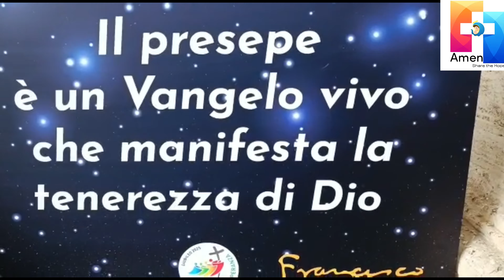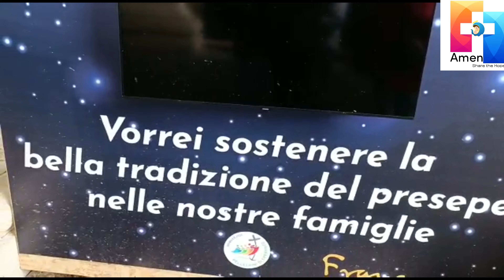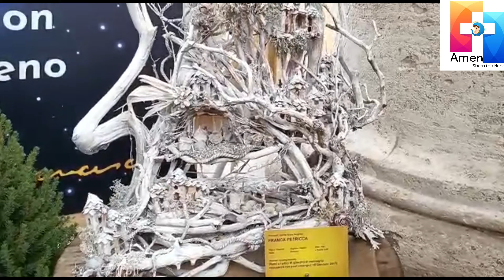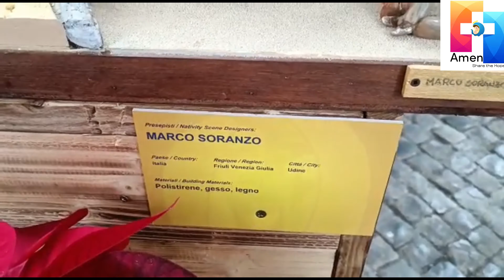வத்திக்கானில் 100 குடில்கள் கண்காட்சி - புனித பேதுரு சதுக்கம் - உரோம்